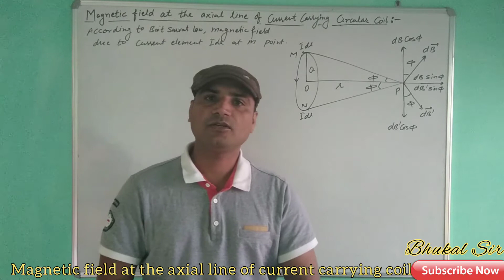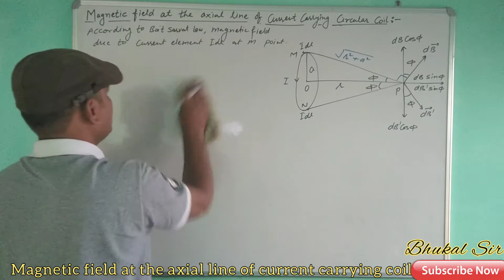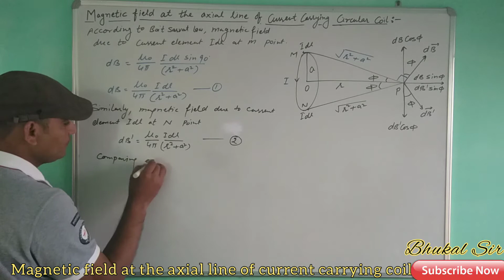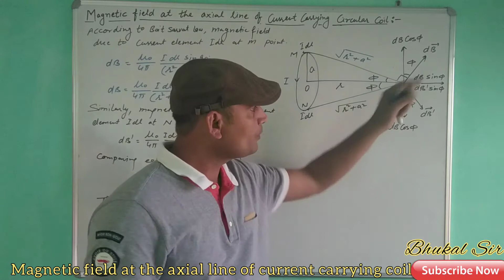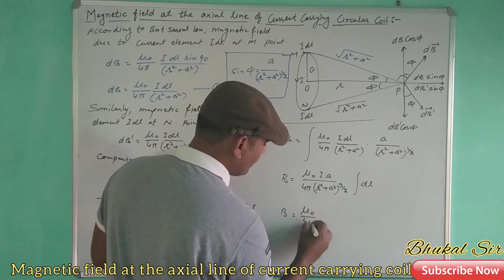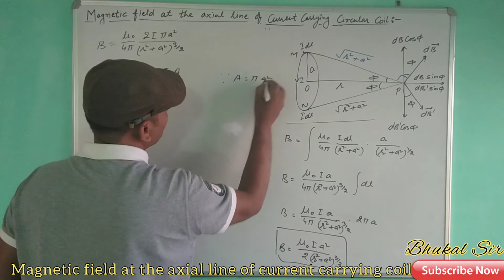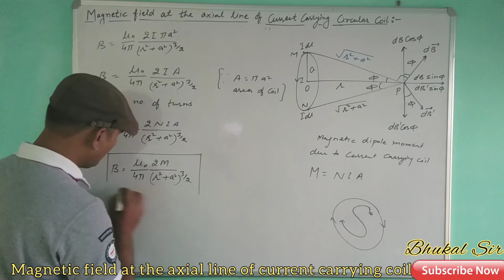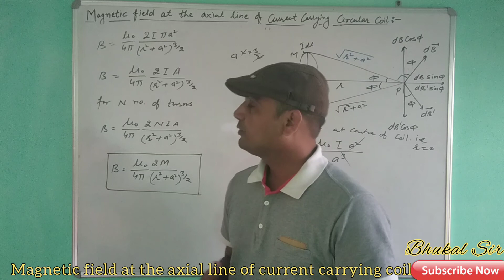L4: Magnetic field at the axial line of current carrying circular coil||moving charge and magnetism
Surender Bhukal Sir
Vinayaka Institute, Azad Nagar, Hisar
Qualifications: MSc, MA, BEd, Dip. In Human rights,
HTET, GATE Qualified.
3 years working experience in BSF as Sub Inspector.
I m providing here free video lectures from 9th to 12th Physics. Helping you to solve numericals. Complete syllabus without any skip of topics.

magnetic field at the axial line of circular current carrying coil/loop.